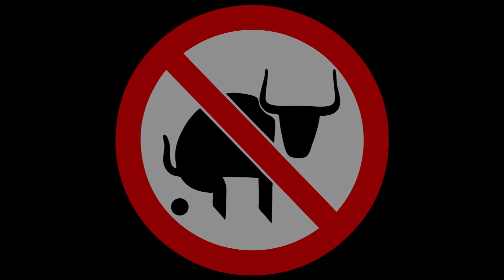Where to Find Fall Bluegill - Try Fishing Creek Mouths To Catch Fish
Know where to find fall bluegill? Try fishing creek mouths to catch fish! I am fishing where the main lake meets this creek. The lake is deep and the creek is shallow. This is where the bluegill are! I catch one or two by the log. But I actually catch many more fish way out in the middle of the channel. The weather has been unseasonably warm, so the fish are a little harder to find right now. When you aren't sure where you can find some bluegill to catch, maybe try the mouth of a creek. You just might find a lot of bluegill.

Send mail to the show here:
Realistic Fishing

Awesome Patrons: Scott Hettel - Chue Lee - Clinodev - John David - Joshua Johnston - Gail Hayes - Jay B  - Jason Compton - AD Robles - Marlo C. - Nathaniel Reynolds - Michael and Susan Ziegler - B Turtle - Nicole Lydon - Shawn Grimes - Jameson Oueltlete